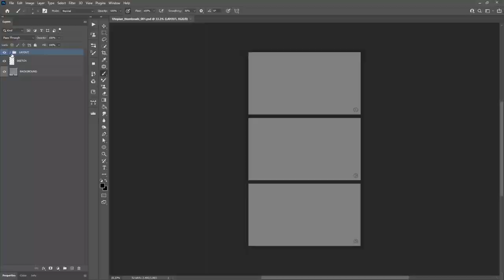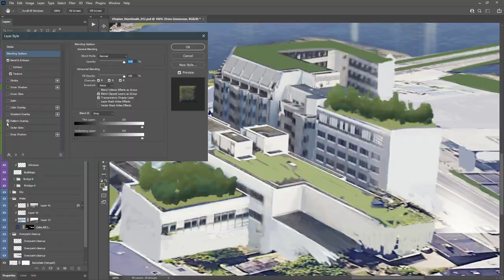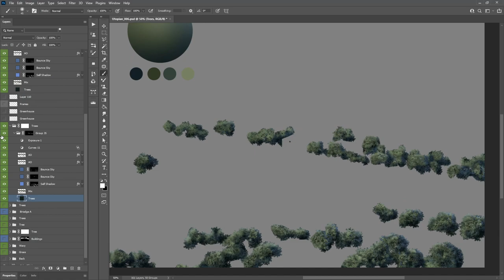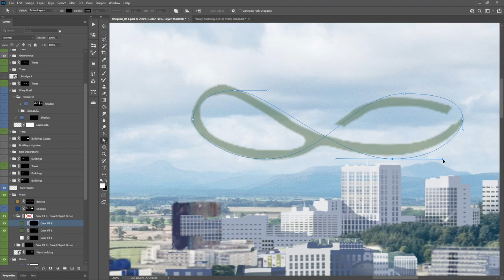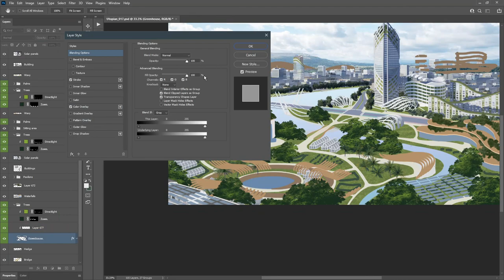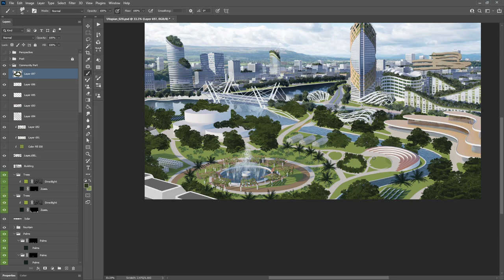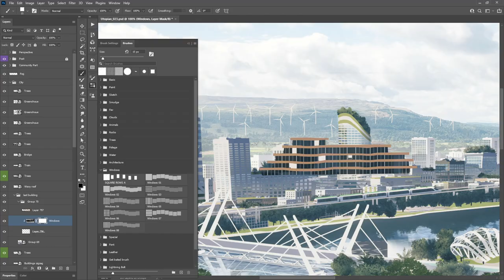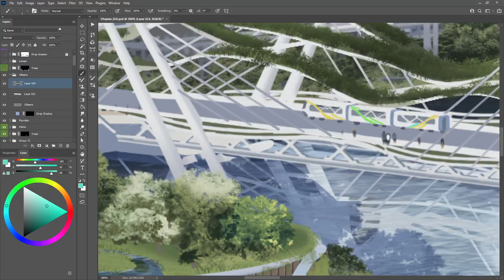Digital Painting Timelapse - " Utopia City 2080"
This futuristic city scene was created for the Reinventing Society's utopian photo book  “Realutopia 2045”

The picture shows a fictional city in the distant future of the year 2080. The green city with its curved buildings combines sustainability with aesthetics and quality of life. The many green areas and parks invite you to linger and enjoy, because hectic, stress and burnout are suffering of the past.

I have used fSpy to match blender camera to project.
Hope its not to fast video for the most part.
Would you like to live in city like this? 🌱